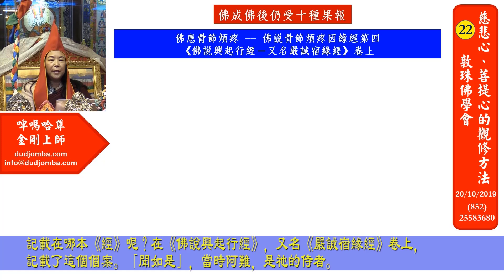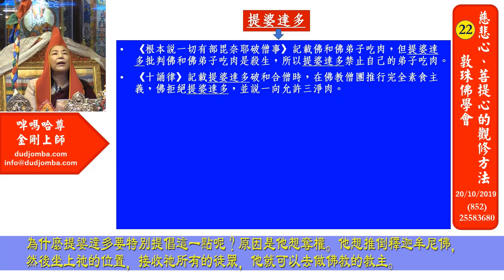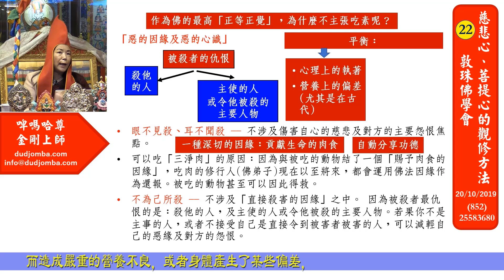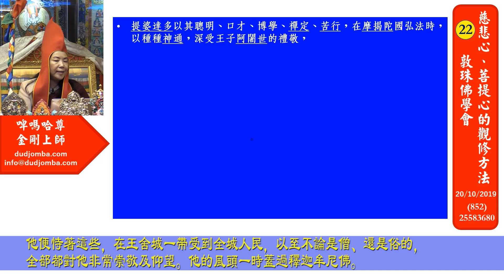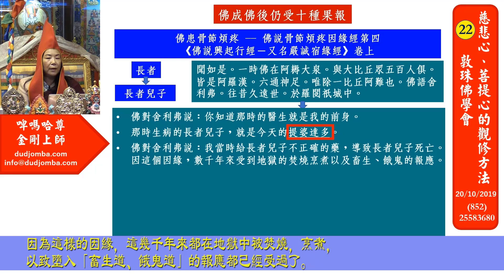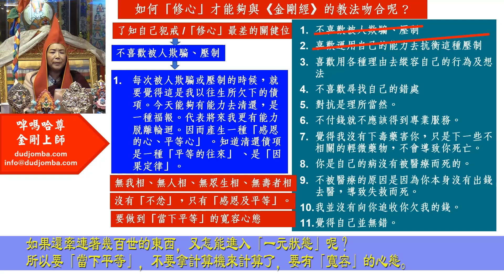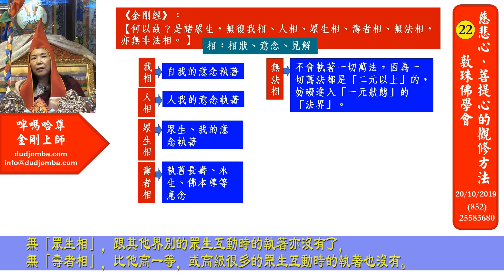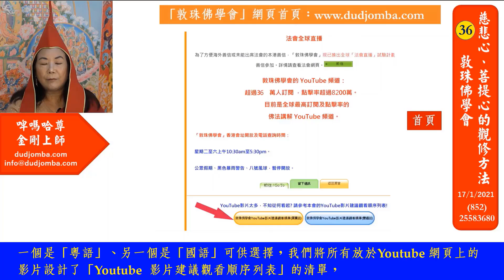運用《金剛經》口訣化解性格中的死穴 (國語) - 22慈悲心與菩提心的觀修方法 啤嗎哈尊金剛上師 敦珠佛學會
在佛陀的本生傳中，記載了佛陀有很多人間的痕跡，比如受傷、生病等等不同事蹟，但大乘經典裡卻又談到佛陀神通廣大，那為什麼會是這樣的呢？佛陀成佛後仍受到十種果報，那又是什麼原因呢？另外為什麼釋尊在世時，其傳播的佛教卻被人分裂了呢？而作為佛的最高「正等正覺」，衪為什麼不主張吃素呢？那麼，將惡緣轉變為善緣的方法又是些什麼呢？又怎樣才能生起可以脫離輪迴或成佛的「覺性」呢？以及怎樣才能生起可以脫離痛苦情緒的「覺性」呢？以上一系列之問題，本視頻將會一一的詳細解說，請各位善信萬勿錯過。
這是一系列的佛法講解，教授如何分別慈悲心與菩心、與及其中的觀修方法。千多年以來，由於錯誤解讀《心經》、《金剛經》、「大圓滿」口訣、與及「空性」，而陷入「瘋狂」的修行人為數不少。而跟隨的弟子也受害極深，而且人數極之龐大。部份害群之馬更加由這些錯誤的理解中，發展成為所謂「狂智」 (Crazy Wisdom)，藉此虐待弟子及進行大量的傷害。
錯解「大圓滿」口訣的後果是什麼？為什麼「狂智」在西方造成極大的危害？這一系列的影片將講解如何修行佛法，特別是寧瑪巴的大圓滿教法，並將寧瑪巴大圓滿中期祖師渣華龍清巴尊者之《法界寶藏論》的精要加以劃龍點睛。其中提及「菩提心」的觀修口訣為何呢？以至成佛的竅門及重點，逐一以深度的剖析予以顯現，並且藉此糾正千多年以來，修行人對「空性」的誤解與誤導，從而避免更多的眾生受到毒害。同時，亦把《心經》及《金剛經》之深層密意的修持方法、與「大圓滿」的觀修口訣來加以對比。因此，這一系列影片的精彩之處，實可謂「起千載之沉壁、挽狂瀾於既倒」，造福無盡的眾生。
敦珠佛學會需要您的鼎力支持!
精彩的演譯，令學人能夠更清晰地了解到「修行」的真正意義，及掌握「修行」的正確途徑，避免「盲修瞎練」的下墮危險。歡迎各界人士積極參與，共沾法益，謹此奉獻給每一位有緣的人士。
如果您喜歡以上的視頻，這樣希望您可考慮用捐助的方式來支持我們未來的計劃。多年以來，敦珠佛學會的YouTube頻道製作了無數的佛法精華影片及生死教育系列等的視頻，希望能夠幫助善信更加了解佛法丶生命的意義丶以及該如何面對生死等的重大抉擇。
隨着本會出品越來越多，我們誠邀閣下捐款支持我們的影片製作及翻譯活動，讓更多的有緣人能夠沾受法益丶得聞正法。若能獲得閣下支持，實在功德無量!
「敦珠佛學會」中文網址：
(可下載所有期數的《蓮花海》)
香港查詢熱線：(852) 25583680
澳門查詢熱線：(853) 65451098
國內查詢熱線：(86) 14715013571
台灣查詢熱線：(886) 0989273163
新加坡查詢熱線：(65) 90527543
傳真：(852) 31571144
地址：香港柴灣常安街77號發達中心4/F
會址開放時間：本會因應疫情現已暫停開放,直至另行通知。
電話查詢時間：逢星期二至六 10:30 am – 5:30 pm.